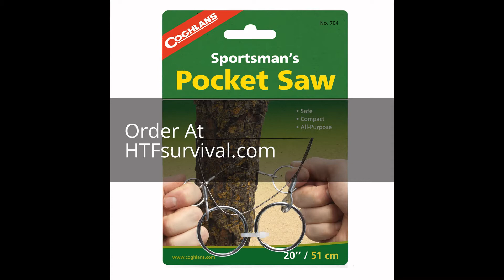Sportsman's Pocket Saw for Prepping and Camping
In this video I put a pocket saw to the test. Like any other preps it's a good idea to test things out prior to actually needing them. This pocket saw is small, lightweight and very inexpensive. Pick one up at htfsurvival.com